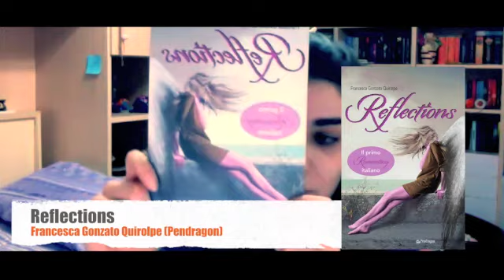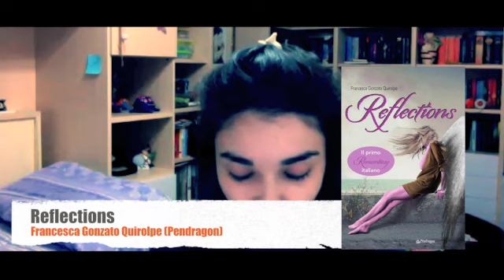Videorecensione: Nessun Futuro + Reflections (Parte Prima)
Il video l'ho registrato ieri sera, ecco perché l'illuminazione è così scarsa.